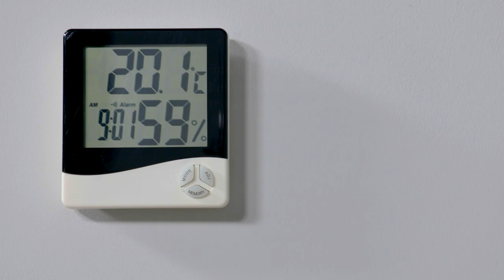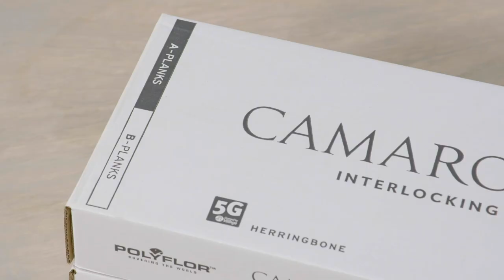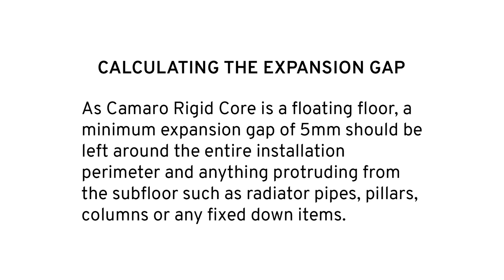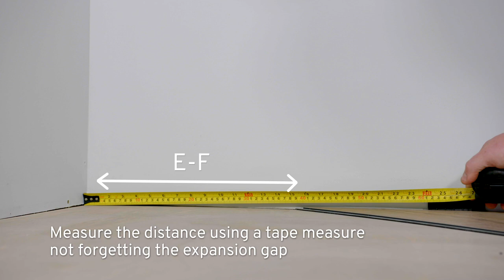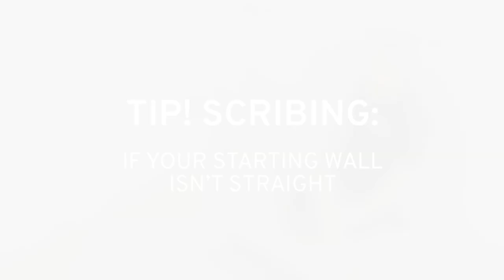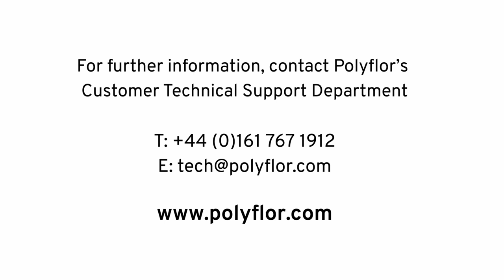Camaro Rigid Core Herringbone Installation Video - Polyflor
A step-by-step guide to installing Camaro Rigid Core Herringbone. Discover how to lay Polyflor's interlocking herringbone by an installation expert. Also, learn how to install around radiator pipes, undercutting architraves and many more top tips.

For further technical advice and information, contact Polyflor's dedicated Customer Technical Support Department